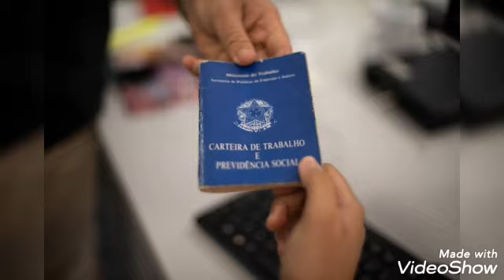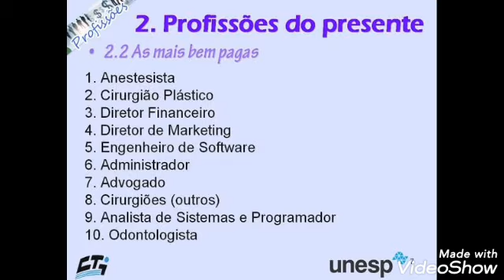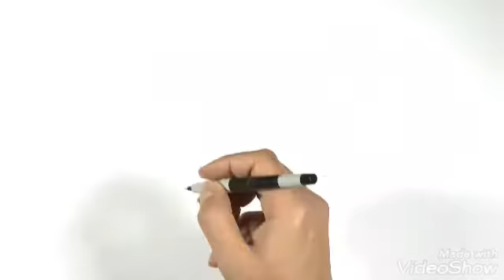3° ano - Aula de História 23/09